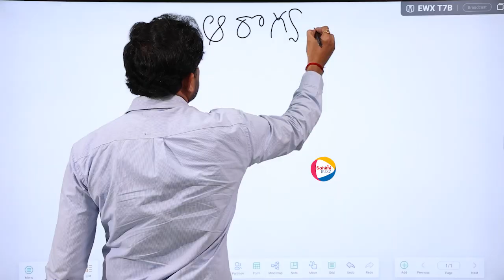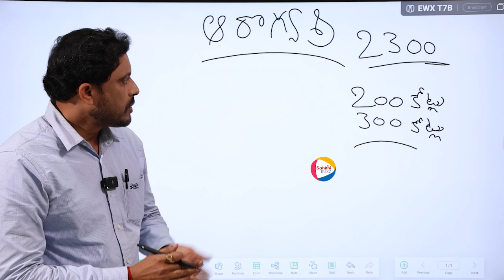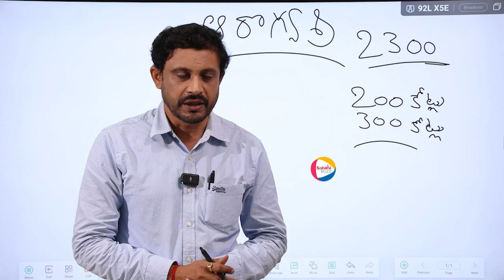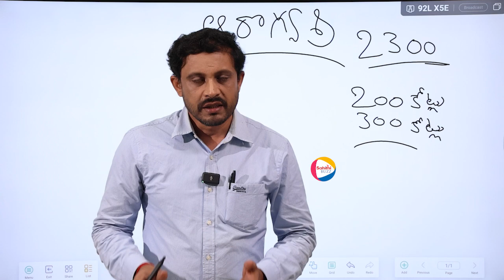జగన్ 2300 కోట్లు దొబ్బేసాడు 😱 Chandrababu Reveals About Ys Jagan Scam In Aarogyasri | Sahithi Buzz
జగన్ 2300 కోట్లు దొబ్బేసాడు 😱 Chandrababu Reveals About Ys Jagan Scam In Aarogyasri